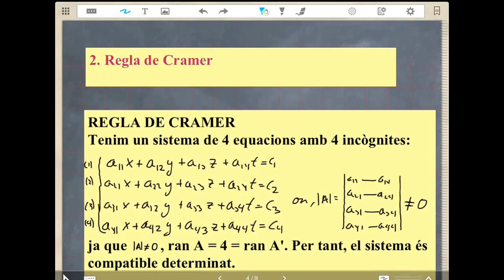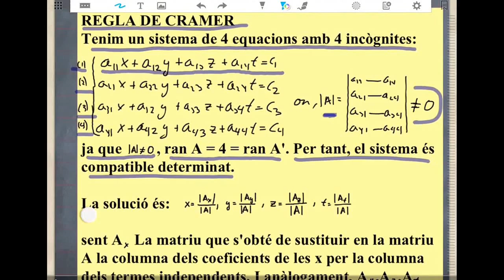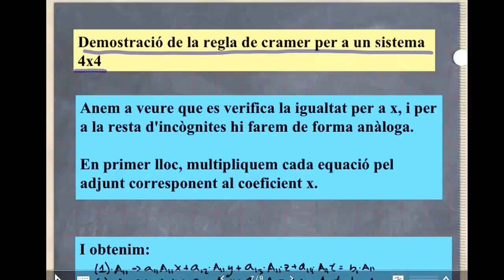2n BAT SISTEMES PER DETERMINANTS Apartat 2